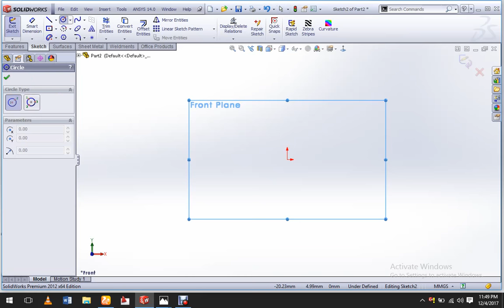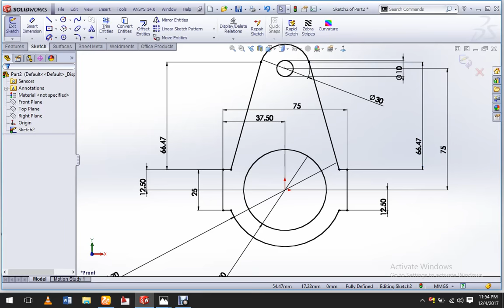learn sketch in solidworks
in this tutorial we will discuss about basic sketching...its must for you thiz the 1st step of solidworks...u can sketch diagram and u have to practice